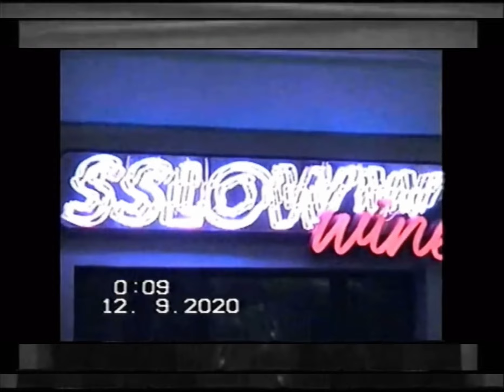DreamKiller - Illusion (Music Video)